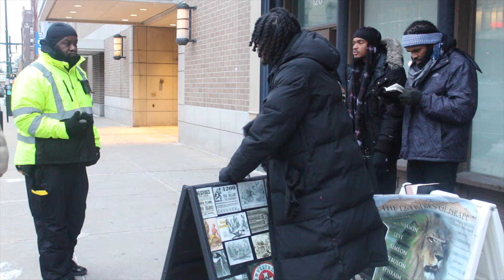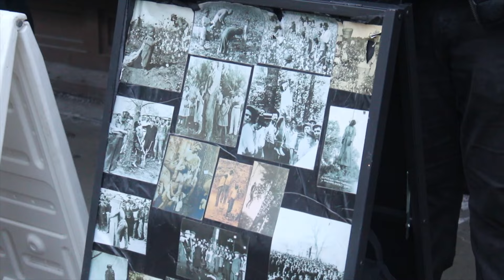PRIDEFUL BROTHER SAYS HE KNOWS THE BIBLE FRONT TO BACK BUT ISNT GOING TO KEEP THE COMMANDMENTS!!